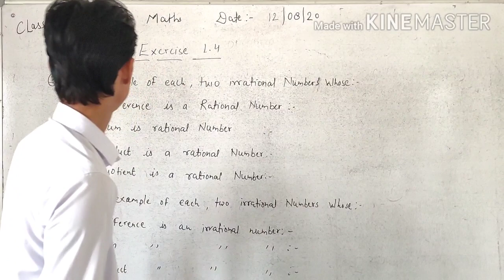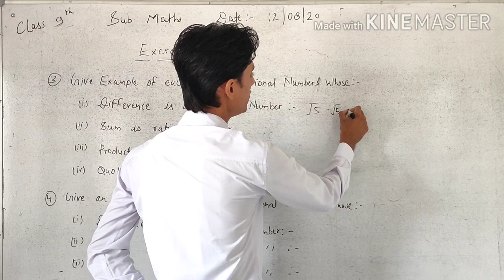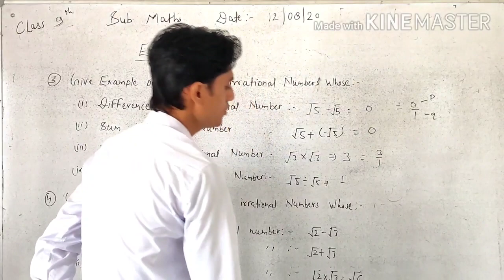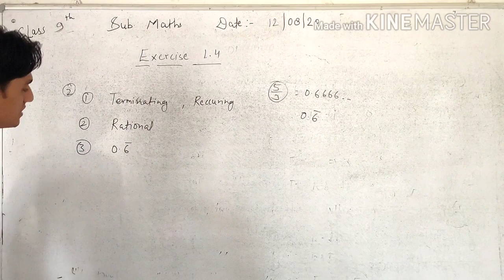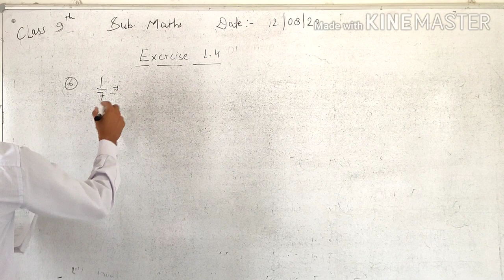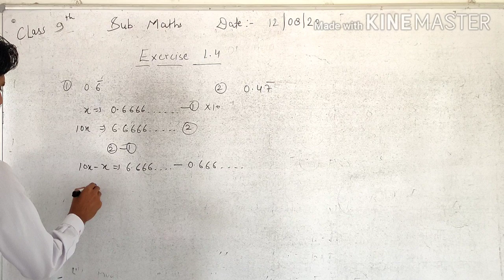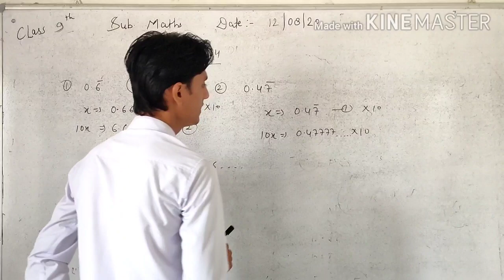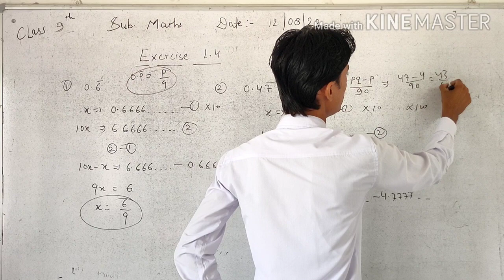ABHINAV PUBLIC SECONDARY SCHOOL | Class 9th | Maths